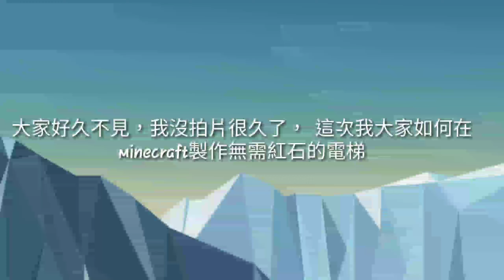如何Minecraft 中做一台升降機/how to build a elevator in mcpe